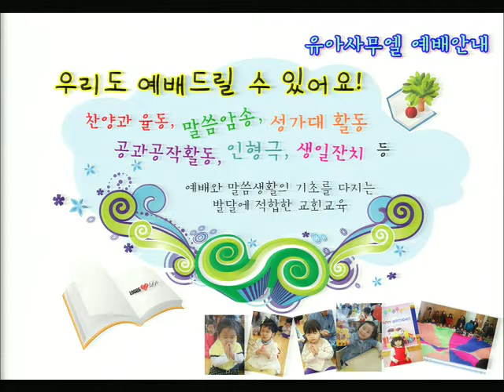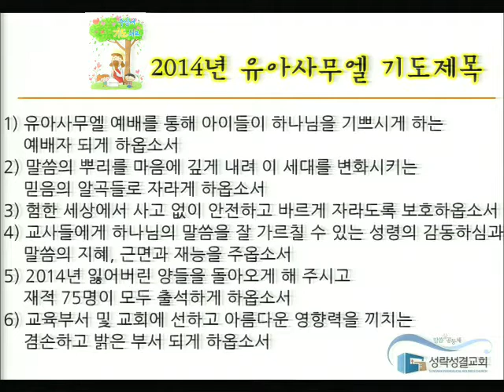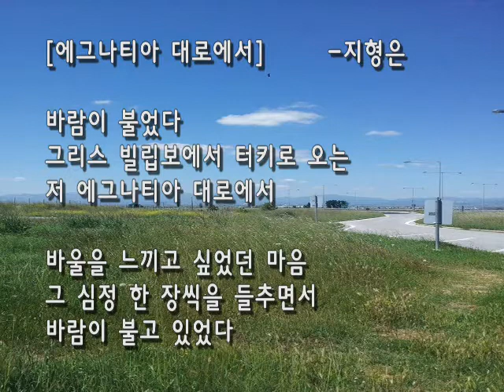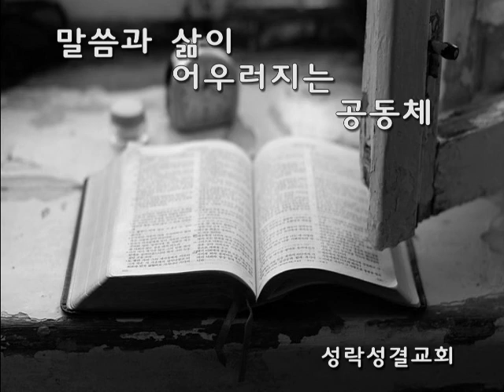20140514 교회, 하나님의 비밀병기(엡4:11~14)/유아사무엘,꿈송페스티벌